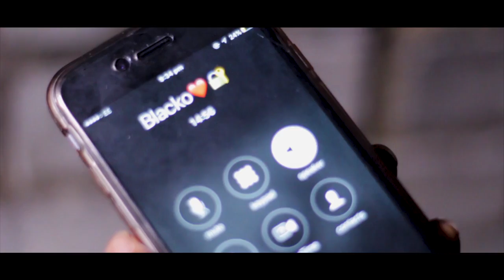Sesh Family - Active (Music Video)